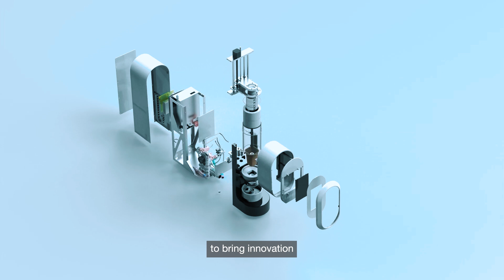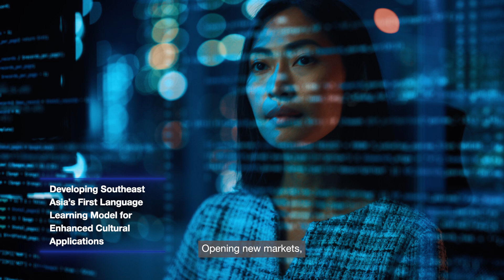A*STAR Singapore: Turning Science and Innovation into Real-World Impact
Every bold idea starts with a simple question: What if?

At A*STAR, we don’t stop at research. We transform discoveries into real-world impact – powering industries, strengthening economies, and improving lives.

From lab to marketplace, our mission is to turn INnovation into OUTcomes, shaping a future where science and technology open new possibilities for all.

By harnessing cutting-edge R&D and fostering innovation across disciplines, we partner with industry to accelerate breakthroughs, strengthen competitiveness, and open new frontiers for growth.

From AI-driven healthcare solutions to next-generation manufacturing, our partnerships turn bold ideas into scalable solutions that strengthen industries and open new pathways for success.

🌐 Learn more about A*STAR: for.edu.sg/innovate-with-astar